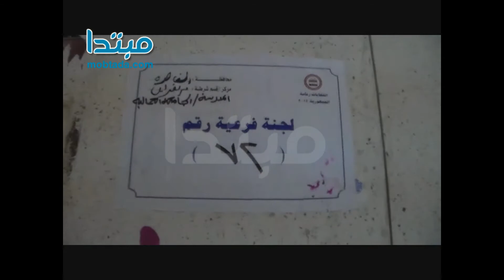رفع حالة التأمينات بمحيط الجامعة العمالية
رفعت القوات المكلفة بحماية وتأمين محيط لجنة الجامعة العمالية الإنتخابية، حالة الطوارئ، حيث دفعت بمزيد من الأفراد والسيارات بمحيط الجامعة.

كما شهدت اللجنة فى اليوم الثالث للانتخابات الرئاسية، إقبالاً من المواطنين، على لجان الإقتراع.